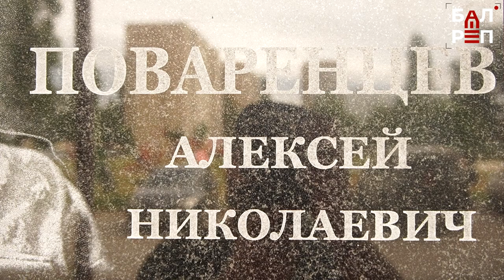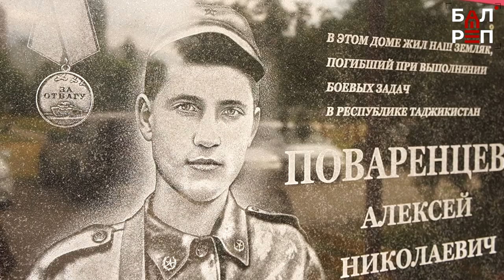В Балакове открыли мемориальную доску Алексею Поваренцеву, погибшему в Таджикистане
Сегодня представители Балаковского отделения «Боевого братства» имени В.Малярова открыли мемориальную доску Алексею Поваренцеву, погибшему при выполнении боевого задания в республики Таджикистан. Памятная табличка появилась на фасаде дома, где жил воин. Почтить его память пришли ветераны боевых действий, мама Алексея Поваренцева, представители администрации и горожане. Среди них - студенты Губернаторского колледжа, в котором учился Алексей. Табличка с его именем есть на мемориале в образовательном учреждении, о нём рассказывают нынешним студентам на уроках мужества.